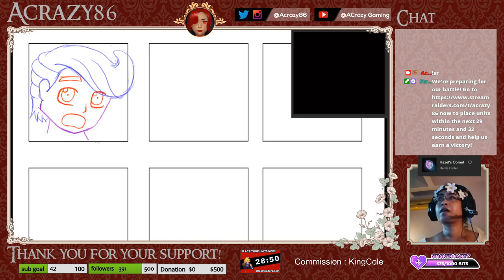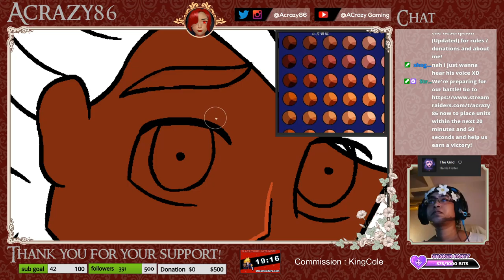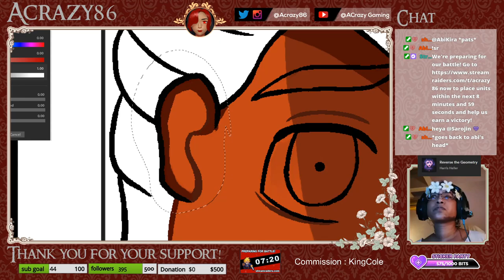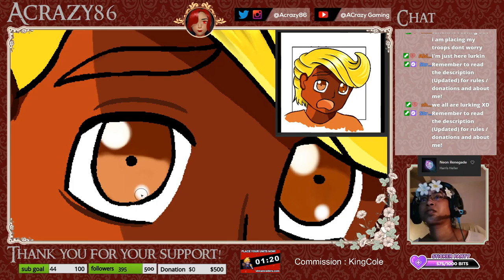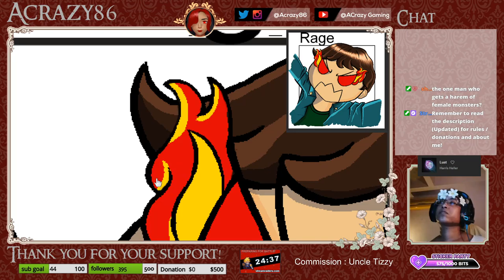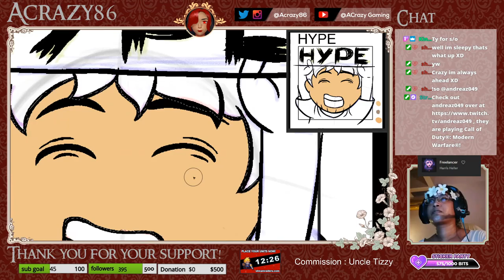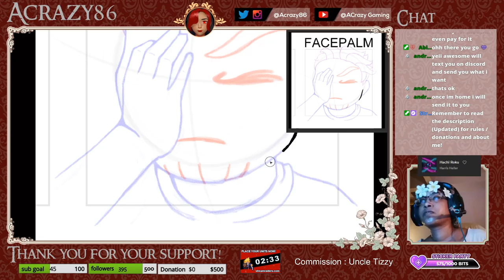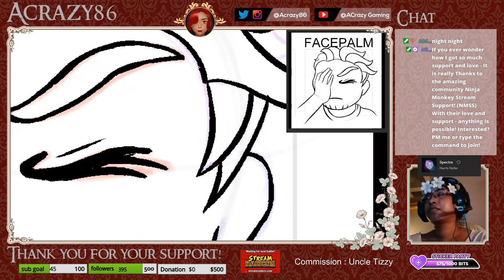Art Therapy 1/8 | Chilling | PaintStorm Studio | Spread Love and Peace